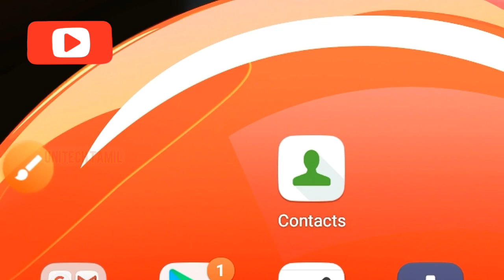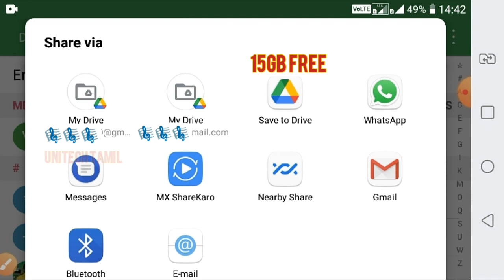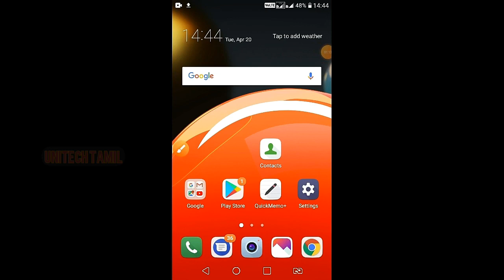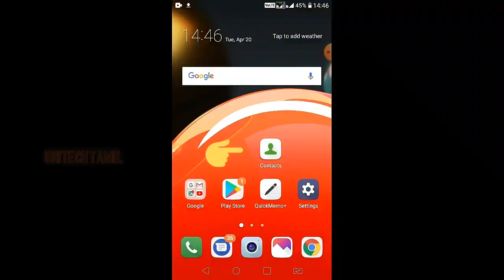HOW TO PHONE CONTACTS TO GOOGLE DRIVE SAVE IN TAMIL